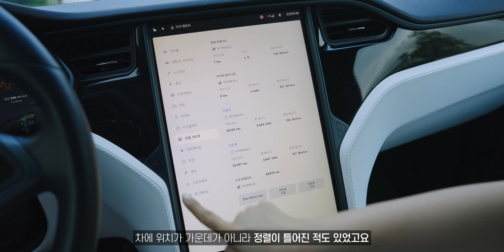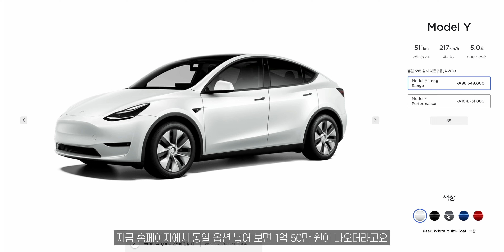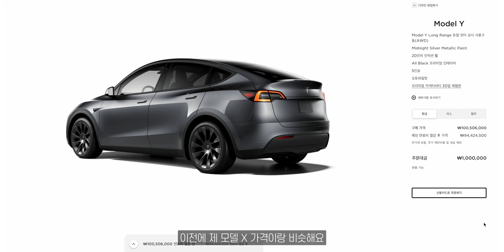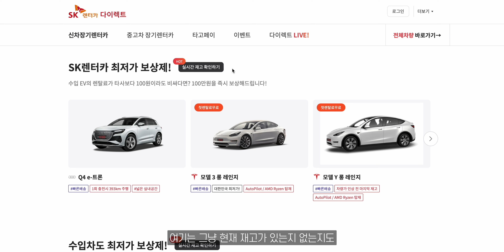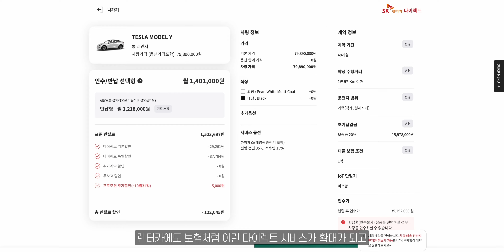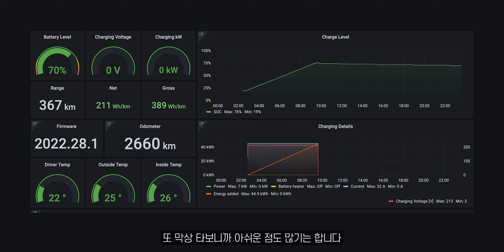왜 모델X 팔고 모델Y를 구입하게 되었을까?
저의 첫 테슬라이자 첫 전기차였던 모델X를 보내고 모델Y를 출고했습니다!
모델X와 2년이 가까운 시간을 함께했는데요.
왜 모델X를 보내게 되었는지, 새로 받은 모델Y는 어떤지
그 스토리 오늘 들려드릴게요!
그리고! 모델Y 인상 전 가격으로 바로 출고하는 방법까지 같이 알려드리겠습니다 :)

본 영상은 SK렌터카 다이렉트의 광고가 포함되어있습니다

0:00 인트로
0:29 모델X와 함께 한 1년 10개월 후기
2:30 그런데 왜 모델X를 팔게 된 것인가?
4:34 모델X 오너였던 입장에서 모델Y 좋은점은?
6:23 현재 모델Y 인상 전 가격으로 바로 출고하는 법
8:57 시공 및 액세서리 구입 내역
11:43 모델Y 2660km 불만?
13:05 에필로그